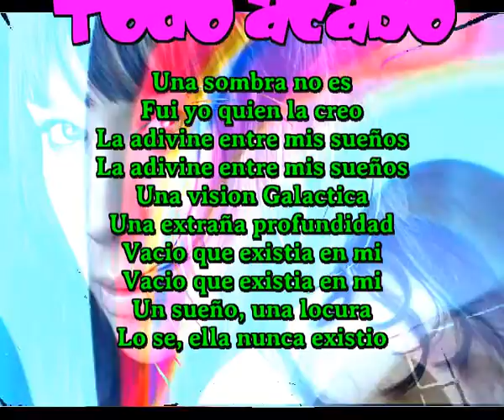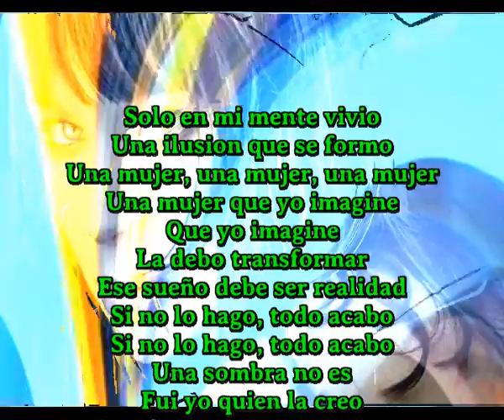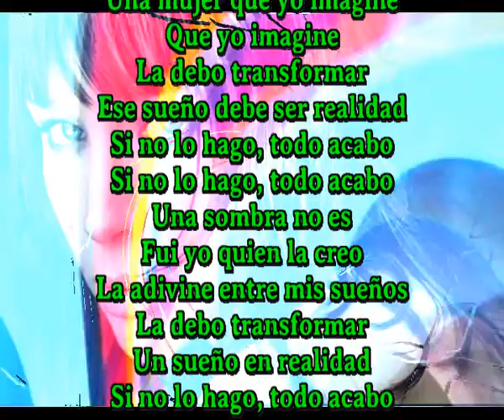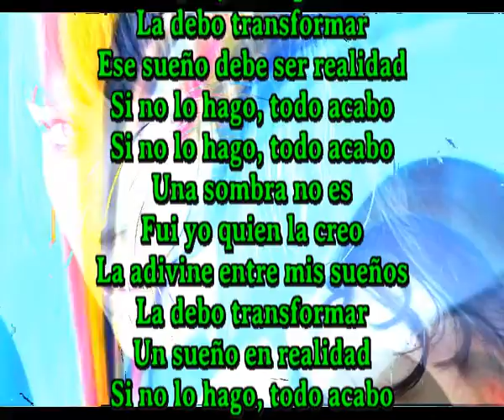Todo acabo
Una sombra no es
Fui yo quien la creo
La adivine entre mis sueños
Una vision Galactica
Una extraña profundidad
Vacio que existia en mi
Un sueño, una locura
Lo se, ella nunca existio

Coro

Solo en mi mente vivio
Una ilusion que se formo
Una mujer, una mujer, una mujer
Una mujer que yo imagine
Que yo imagine
La debo transformar
Ese sueño debe ser realidad
Si no lo hago, todo acabo
La debo transformar
Un sueño en realidad
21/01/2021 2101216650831